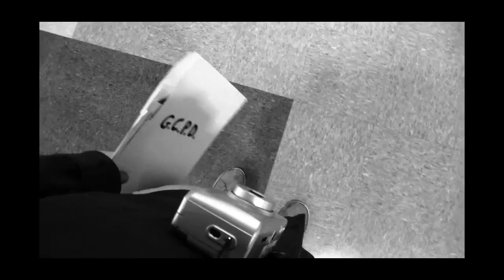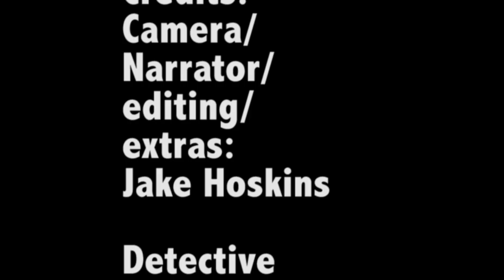Detective Johnson THE ENDING WILL BLOW YOUR MIND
Detective Johnson gets a new case, the ending will shock you, Jake Hoskins, Carson Merganthaler short film.